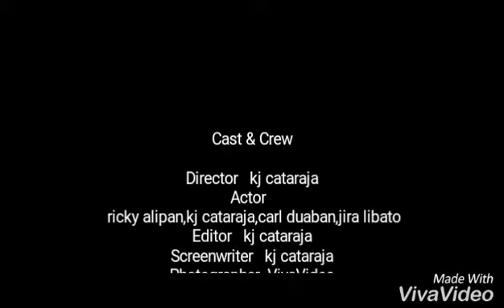🥊D'kalyeboys production#Kanlungan music video